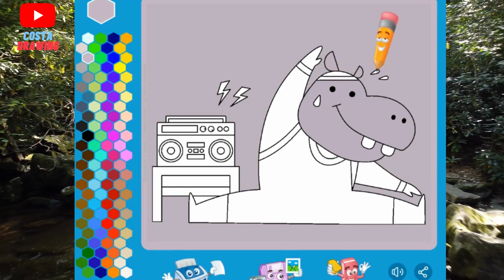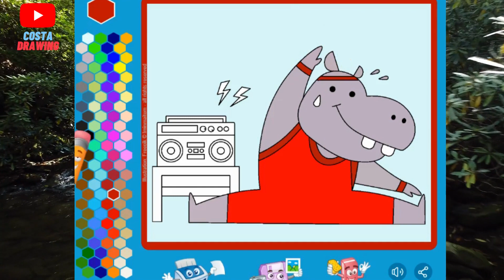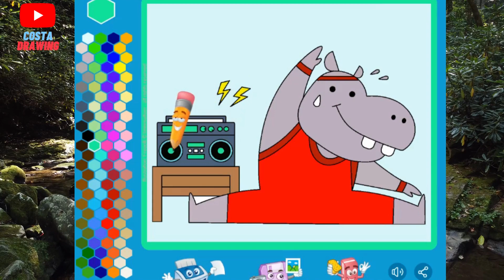How to coloring Funny Hipo Doing Gym ll step by step coloring for kids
step by step coloring and drawing for childrens
kids
childrens
coloring
drawing
hippo
funny
hello
feedyoutube
cute
cartoon
stepbystep
amazing
costadrawing
paint
art
costadrawing